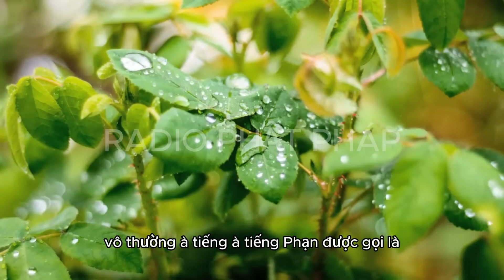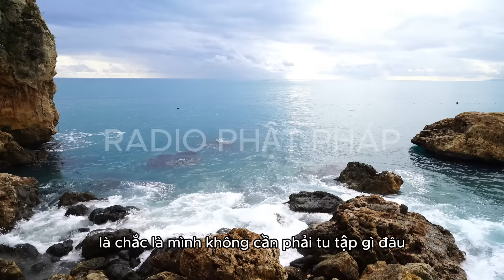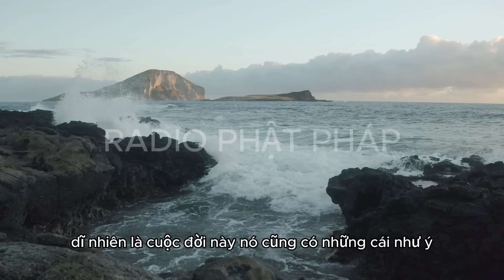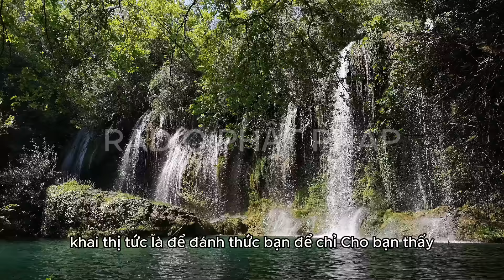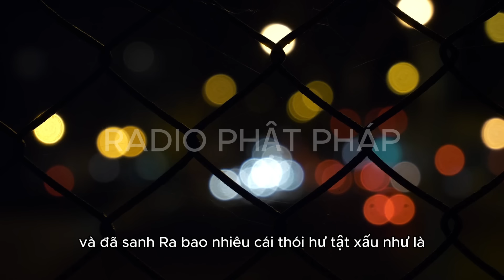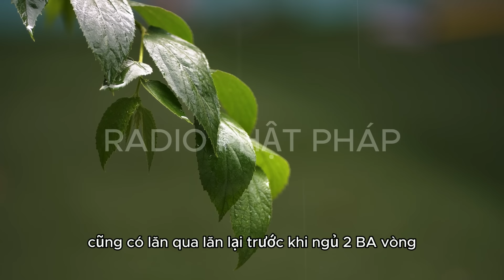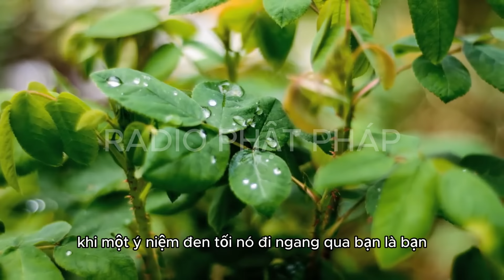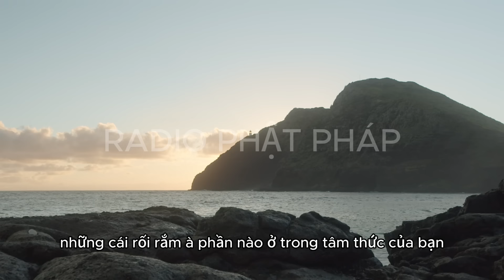Sư Minh Niệm - THẤU HIỂU Sự VÔ THƯỜNG Của Cuộc Sống, Giúp Đời Ta An Nhiên Tự Tại | Radio Phật Pháp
Radio Phật Pháp là kênh Chia sẻ những bài pháp thoại của Thầy Minh Niệm.
Kênh YouTube Radio Phật Pháp xin góp 1 phần để lan tỏa những bài pháp thoại đầy giá trị này đến với những người đang cần sự giúp đỡ về mặt tâm lý cũng như những người thật sự ổn để cùng xây dựng xã hội bình yên và hạnh phúc hơn. Trân trọng cảm ơn mọi người đã theo dõi!